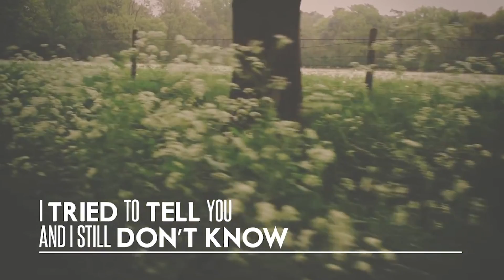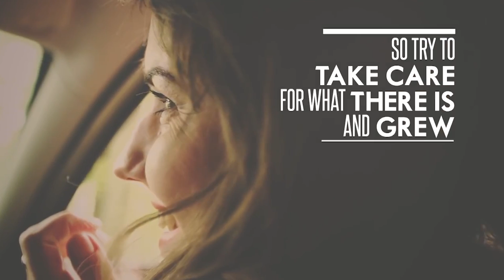DAWA - Roll the Dice (Urban Contact Remix) Official Video